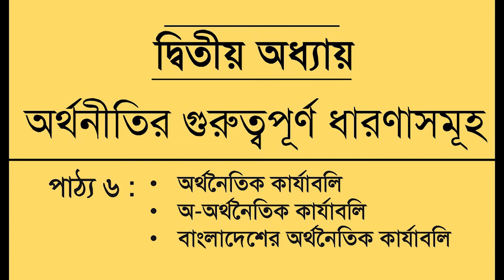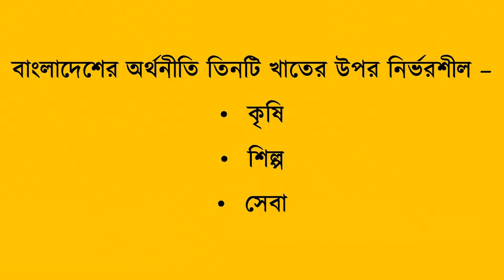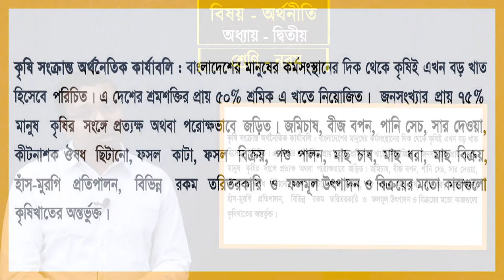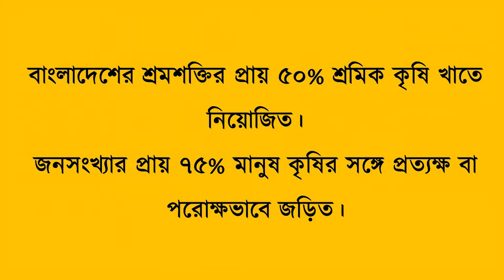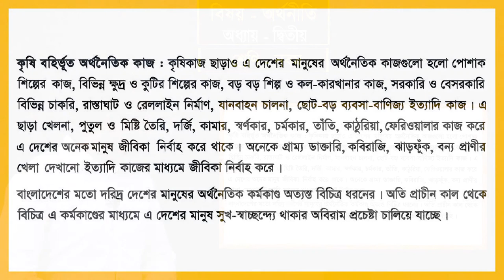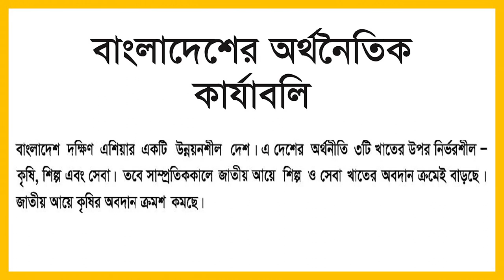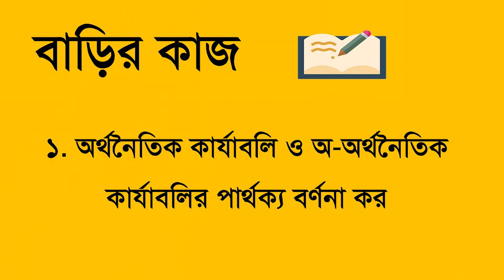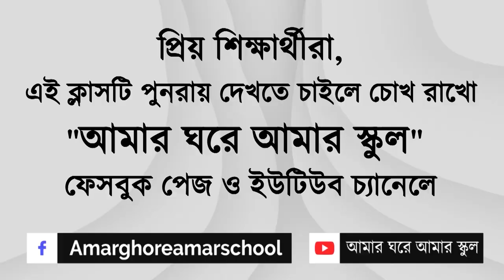নবম শ্রেণি| অর্থনীতি| অধ্যায় ২| অর্থনীতির গুরুত্বপূর্ণ ধারণাসমূহ - পর্ব ৬